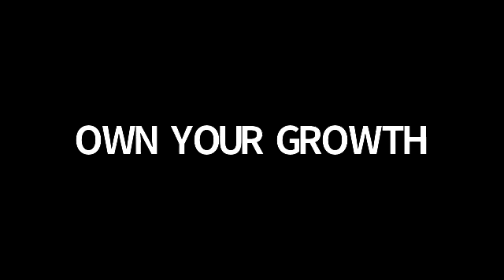Telugu | Yoga Sahayog Session | Pavani Balini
Yoga in Telugu or Telugu Yoga
"Yoga happens beyond the mat"
Try to let go of the idea that you need to do yoga perfectly , inorder to see its benefits . Rather , let it be a process of waking up to who you really are .
Join this holistic session where yoga calms the mind , improves confidence , increases flexibility , helps digestion , improves quality of sleep , increases arm strength.
As we cannot always control what goes on outside , let us try to control what goes on inside through yoga .
Do practice yoga daily. Give time for your body to heal.